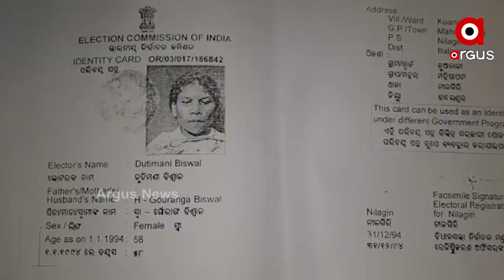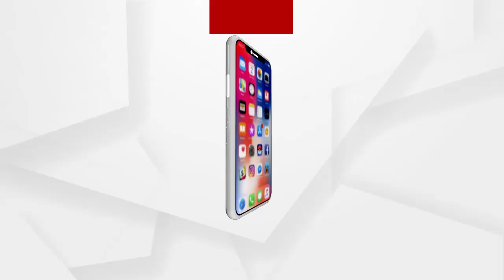ଭଙ୍ଗା କୁଡିଆରେ ଏକାକୀ କଟୁଛି ଜୀବନ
୮୪ ବର୍ଷର ବୃଦ୍ଧା ଦୁତିମଣି ବିଶ୍ୱାଳ । ଘର ବାଲେଶ୍ୱର ଜିଲ୍ଲା ନୀଳଗିରି ବ୍ଲକ ମହିଷାପଟା ପଞ୍ଚାୟତର କୁଆନାଳି ଗାଁ । ଆଖପାଖରେ ଗୋଟିଏ ବି ଘର ନାହିଁ । ଭଙ୍ଗା କୁଡିଆ ଘରେ ଏକାକୀ କଟୁଛି ଜୀବନ.